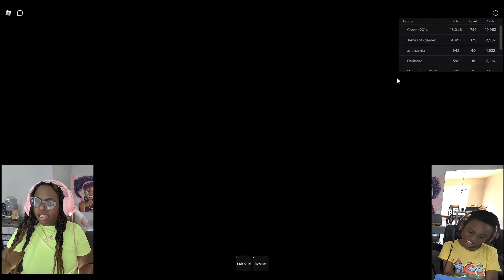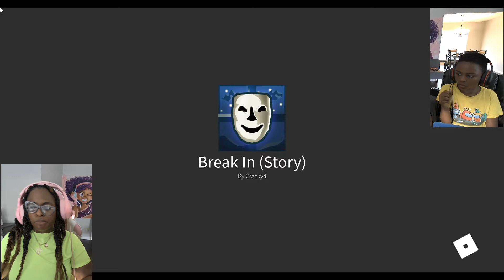SundayFunday#Lit#Roblox#Mothers1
DO NOT OWN THE RIGHTS TO ANY OF THE MUSIC OR IMAGES